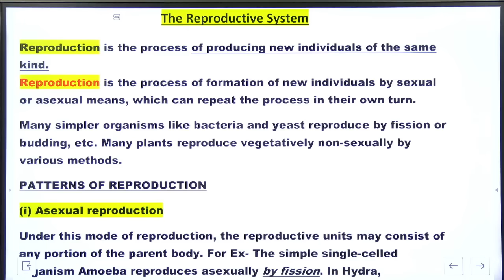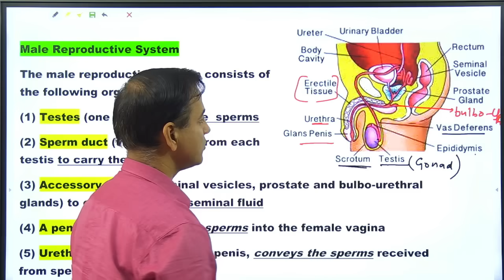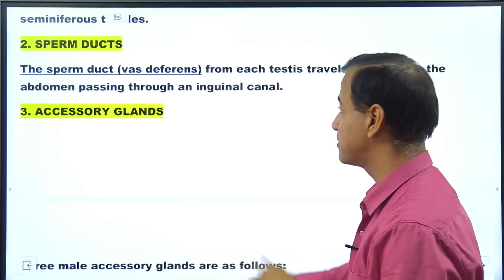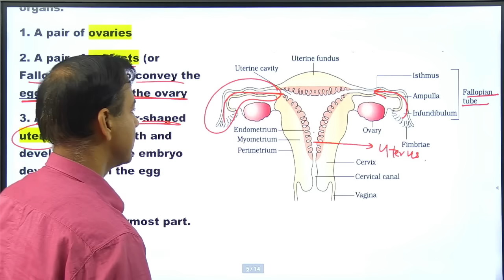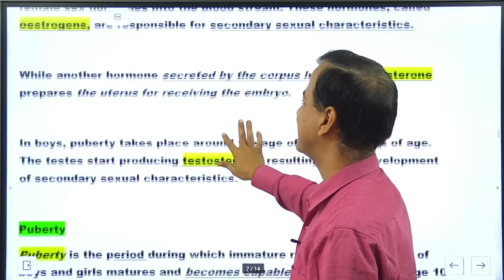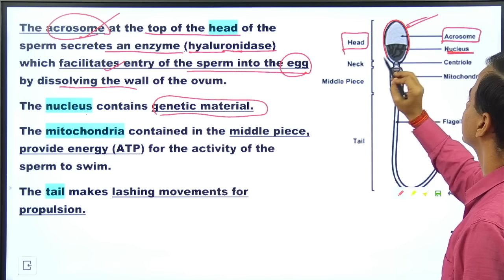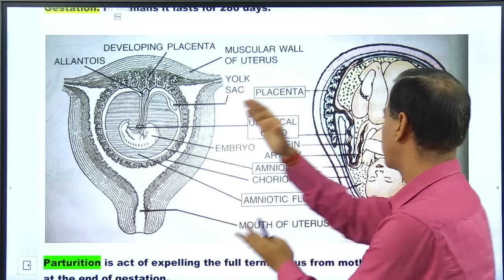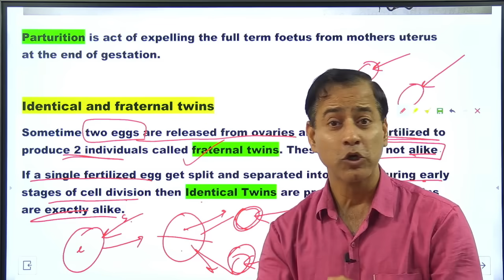The Reproductive System | Human Reproduction ICSE Class 10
The Reproductive System: Organs, fertilisation functions of placenta in the growth of the embryo Menstrual cycle.
• Functions of Male and Female reproductive organs and male accessory glands. An idea of secondary sexual characters.
• Structure and functions of the various parts of the sperm and egg.
• Explanation of the terms: Fertilization, implantation, placenta, gestation and parturition.
• A brief idea of the role of placenta in nutrition, respiration and excretion of the embryo; its endocrinal function.
• Functions of Foetal membranes and amniotic fluid.
• Menstrual cycle outline of menstrual cycle.
• Role of Sex hormones: Testosterone, Oestrogen and Progesterone in reproduction.
• Identical and fraternal twins: meaning and differences only.